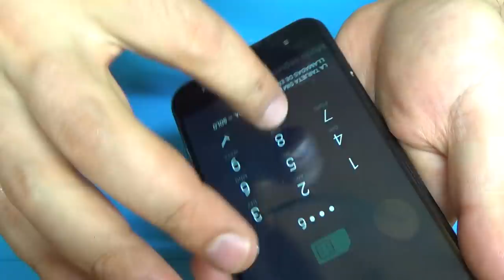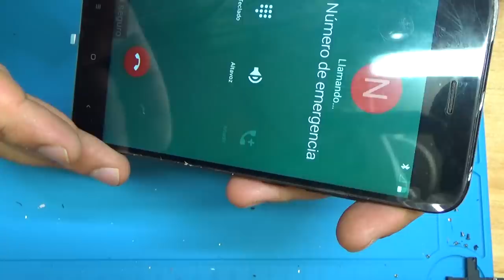Xiaomi Mi A1 .. lcd replacement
Двойная камера 12 Мп+12 Мп
RAM/ROM: 4GB/64GB
AndroidOne